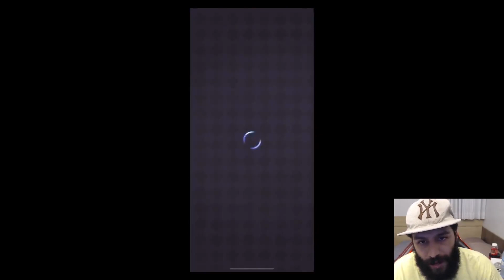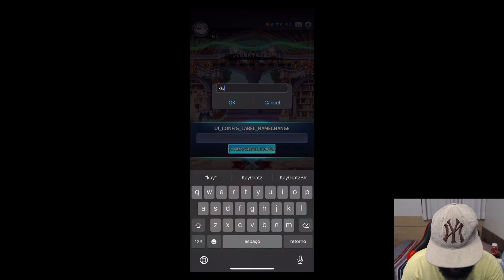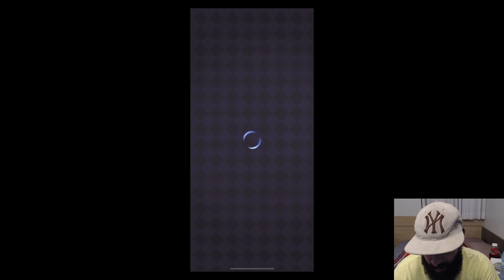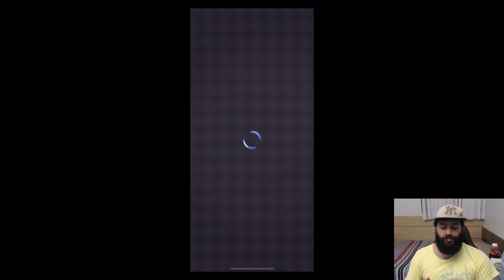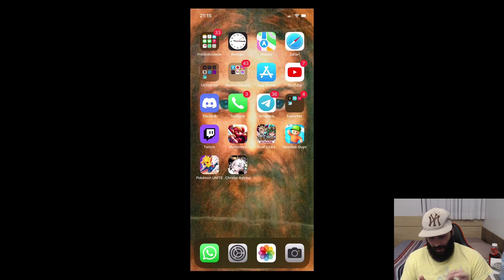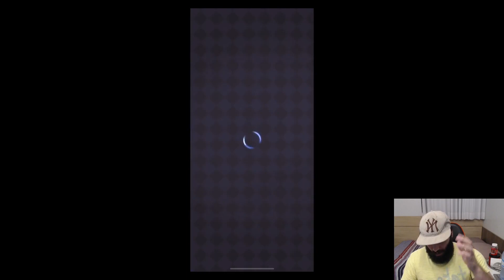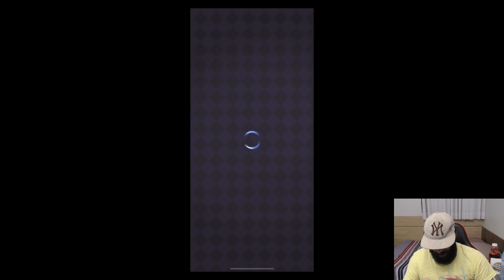ESSE JOGO TINHA MUITO POTENCIAL.... PRIMEIRAS IMPRESSÕES - CHRONO ASTREA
↓ LINK PARA BAIXAR ↓

Faaala guys, tranquilo?? Primeiras impressões de Chrono Astrea pra você analisarem se vale a pena dar uma chance ou não pro jogo. Tmj e fiquem com Deus.

⚠️ ATIVA AS NOTIFICAÇÕES PRA SABER QUANDO A GENTE TA EM LIVE AQUI NO YOUTUBE!